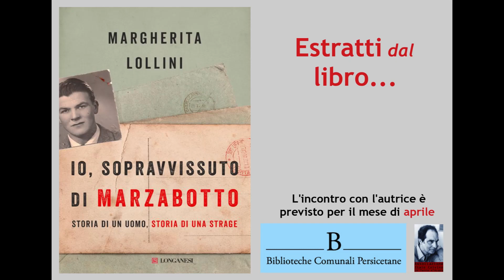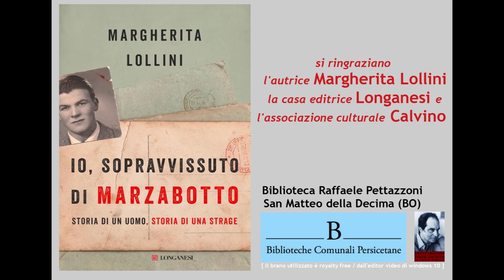Io sono un sopravvissuto - di Margherita Lollini